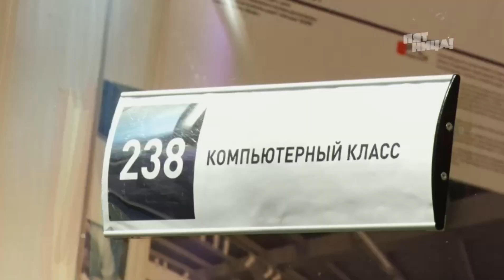Пятница: репортаж с B&D Game Fest 2024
8-9 июня мы провели IV ежегодный фестиваль, посвящённый видеоиграм и игровой культуре — B&D GAME FEST!

Событие проводится в рамках образовательных программ Института и является бесплатным мероприятием.

История фестиваля началась в 2019 году с ежегодных открытых выставок студенческих проектов профиля бакалавриата «Гейм-дизайн». Изначально их посетителями были преимущественно абитуриенты института, однако с каждым годом аудитория расширялась — выставки стали привлекать опытных разработчиков, профессиональных геймеров и блогеров.

В результате в 2021 году мероприятие превратилось в комплексную площадку, где все заинтересованные и связанные со сферой гейм-дизайна специалисты получили возможность обмениваться опытом и собственными взглядами на развитие индустрии. Так было принято решение трансформировать выставку студенческих проектов в самостоятельный фестиваль видеоигр и игровой культуры.

Сейчас B&D GAME FEST включает в себя выставочное пространство, лекторий, игровые зоны, инди-ярмарку, нетворкинг и движение косплееров для знакомства, обмена опытом и популяризации одного из наиболее перспективных направлений креативного сектора — гейм-дизайна.